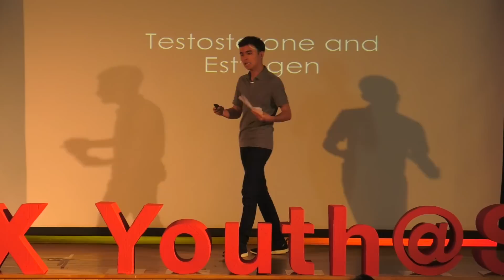The Chemistry of Chemistry | Maxwell Finklestein | TEDxYouth@SJII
In this scintillating discussion, Maxwell Finklestein explores what just goes through our heads when we fall in love.

Maxwell Finkelstein is a grade 12 student at St. Joseph’s Institution International. He is strong science student, winning the award for his cohort’s highest achieving chemistry student at IGCSE as well as a Certificate of High Distinction for his performance in the Australian National Chemistry Quiz. He has applied his scientific knowledge to his topic, titled ‘The Chemistry of Chemistry- The Science of Attraction,’ chosen due to its applicability to our everyday lives. Max also spearheads the organization of both the Economics and Science tutoring centers at SJII, and in his free time he enjoys distance running and playing chess.